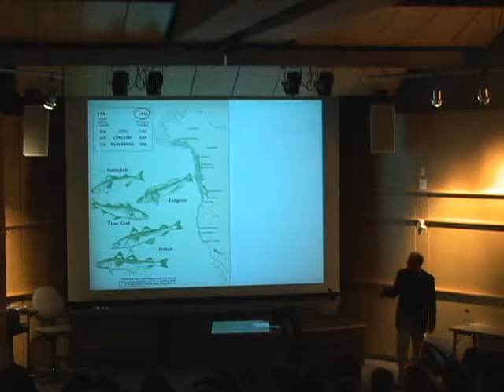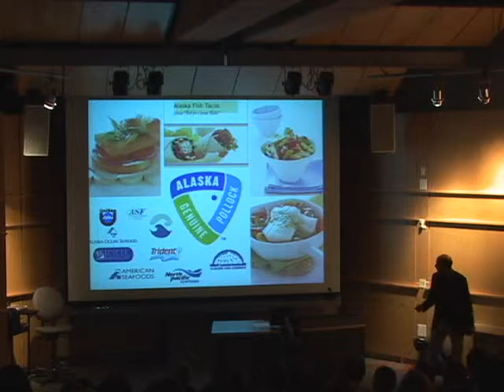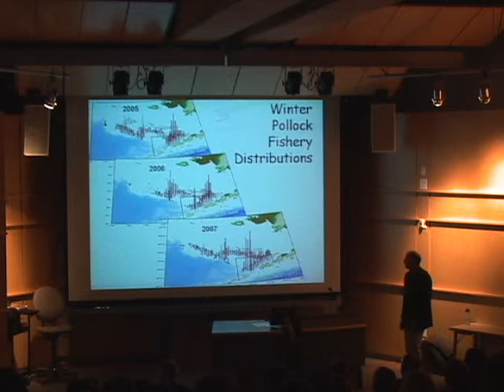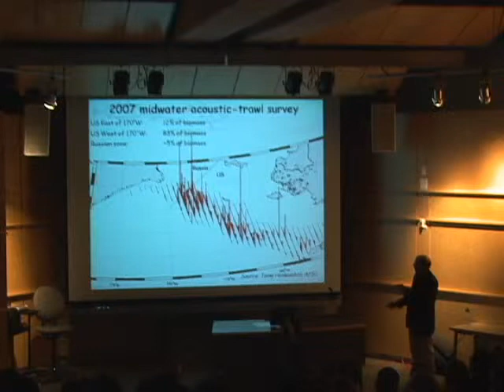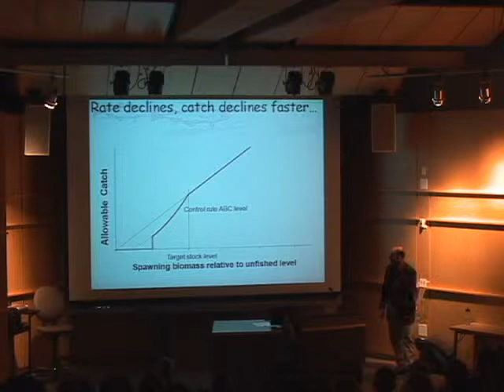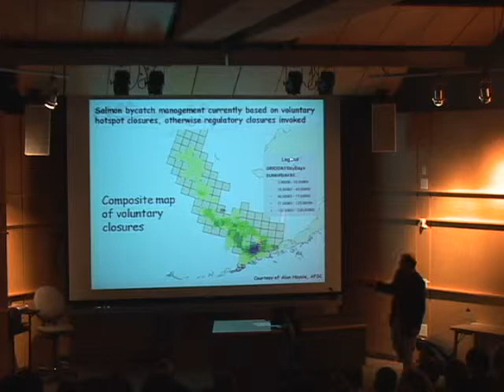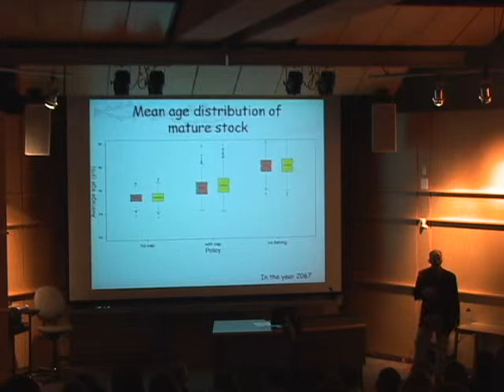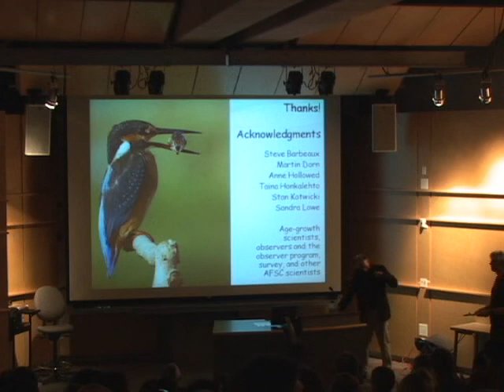James Ianelli - Navigating the Windfalls and Pitfalls of Sustainability: Bering Sea Pollock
James Ianelli

Navigating the Windfalls and Pitfalls of Sustainability: Bering Sea Pollock